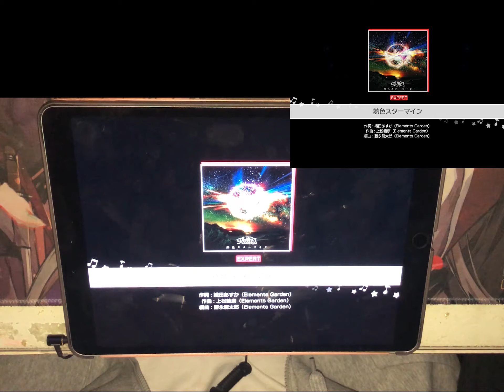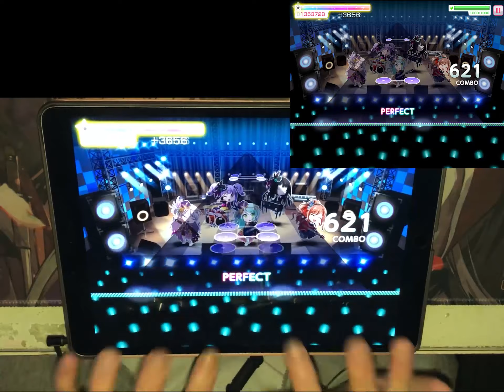[ BanG Dream ] 熱色スターマイン (EXPERT) - ALL PERFECT